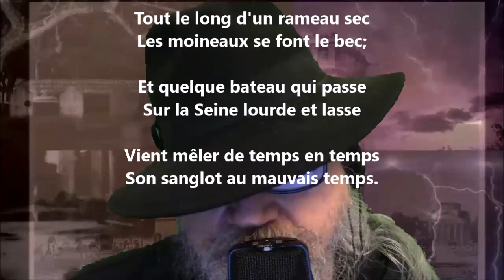Du bout de ses tuyaux gris... - Lucie Delarue-Mardrus lu par Yvon Jean